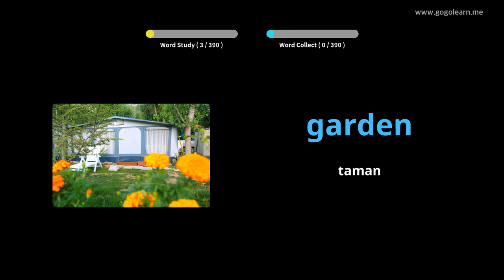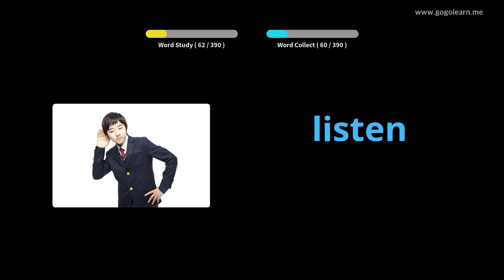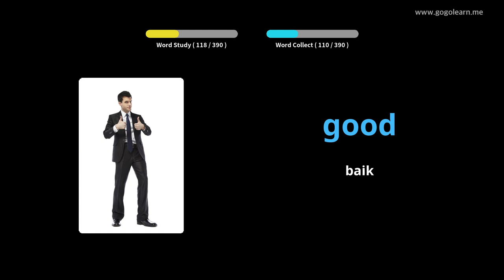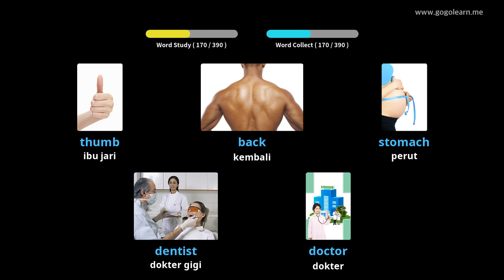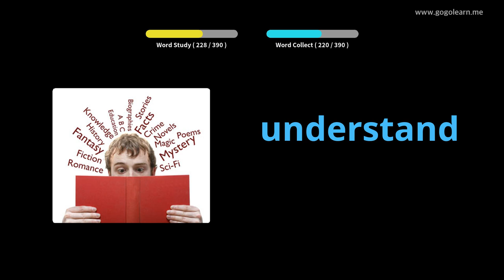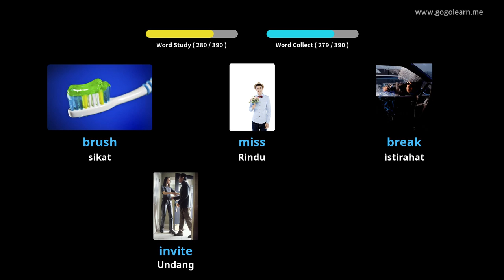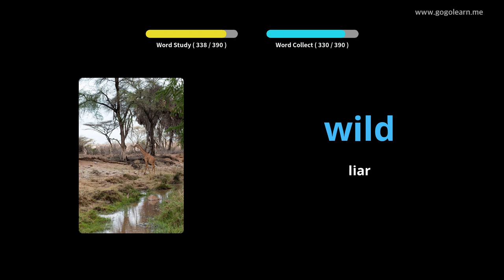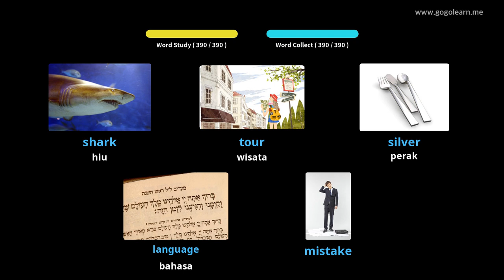Basic Vocabulary Bahasa Inggris Anak |Golearn